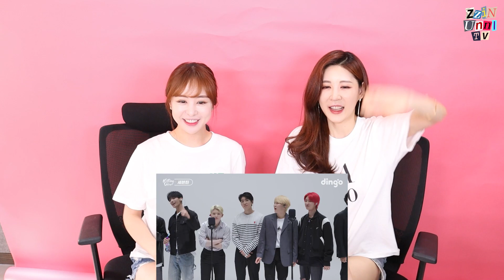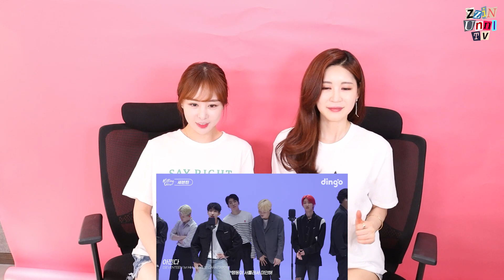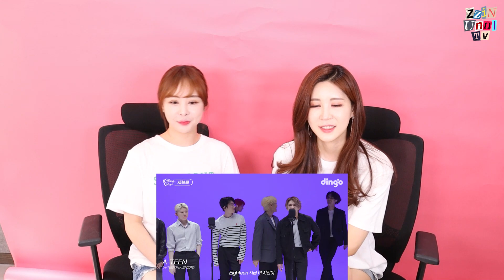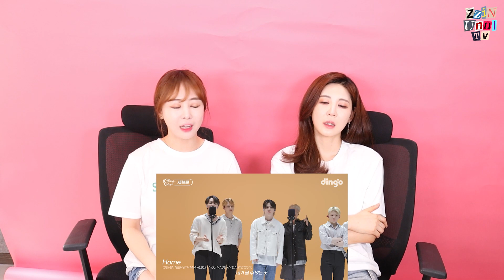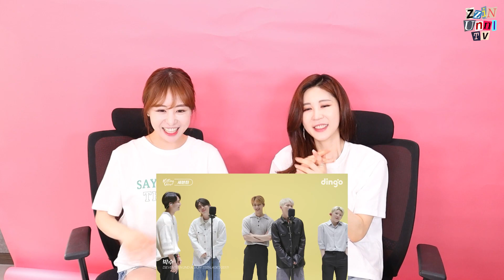SVT(세븐틴) 킬링보이스 리액션 | 두번 세번 네번 보세요 | 이걸 안보고 참아? | 무조건 보세요! | SVT KILLING VOICE REACTION!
안녕하세요 찐동생님들💗💗💗💗
오늘 영상은
딩고 킬링버스를 찢어버린 세븐틴!
세븐틴 킬링보이스 리액션 영상입니다
오늘도 봐주셔서 감사해요!
다음에 또 봐요!😍😍😍😍😍

저희의 일상이 궁금하시다면!